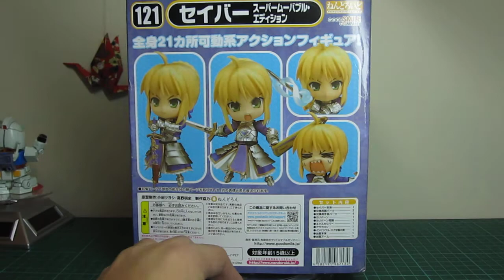Good Smile Company Nendoroid 121 - Saber from Fate/stay Night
My very first nendoroid from Good Smile Company.